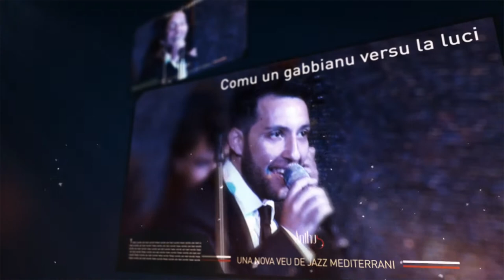Anthus: Video Promo Radici i Profundament Jazz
Vídeo Promoció de l'Anthus Grup on hi presenten:

Radici: Cançons sicilianes de tradició oral arranjades per primera vegada amb criteris jazzístics i un recull de temes propis amb els quals Anthus, escudat per un quartet de primeres espases, es referma com a crooner de jazz mediterrani que s’ha de descobrir. Jazz pròxim, saludable i amb un irresistible gust de sal.

Profundament Jazz:  un viatge per composicions d'algunes de les icones més transcendents del món del jazz, com ara, Miles Davis, Charles Mingus, Wayne Shorter, Thelonious Monk, Antonio Carlos Jobim i per estàndards de Jazz de les darreres dècades.
Amb la seva característica veu, l'Anthus els reinterpreta a través d'arranjaments i lletres propis donant-los un toc profundament íntim i del tot original.